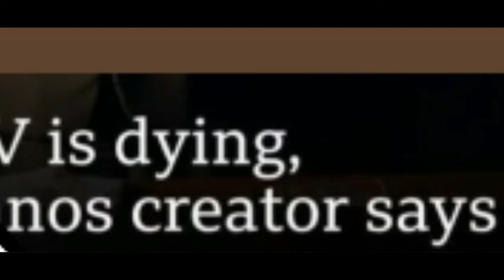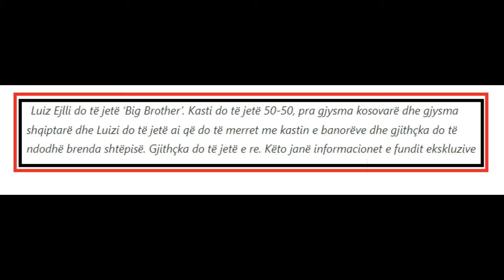Kthimi i Egles, Arbana Osmani ironizon produksionin e BBV ...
1 komb 1 gjak